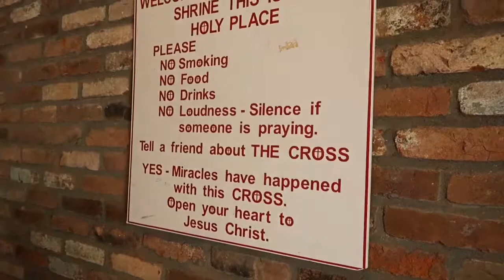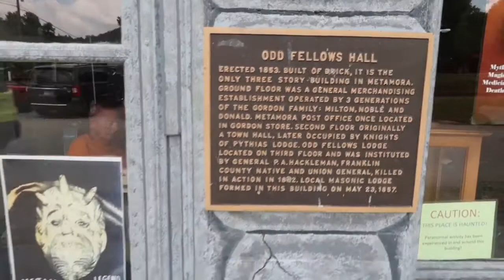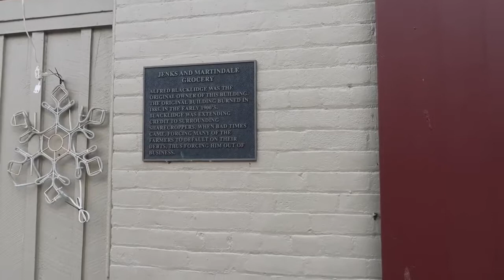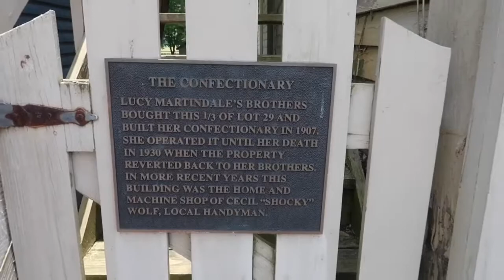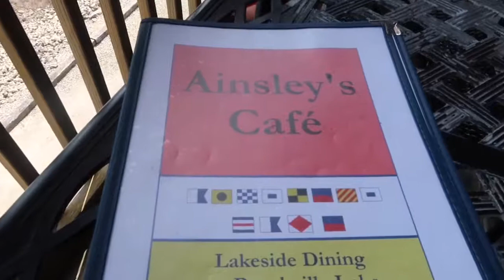Vlog #13.2019 Strawberry Festival | Metamora, Indiana | Ainsley’s | Brookville Lake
We spent the afternoon checking out the Strawberry Festival in Metamora, Indiana. We ended up grabbing a late lunch at Ainsley’s. Perfect Summer Sunday afternoon. 😊

We are a family of five (Matt, Sarah, Aubrey, Ben and Kyle) that vlogs our daily life adventures and travels. We hope you stick around! 🤗